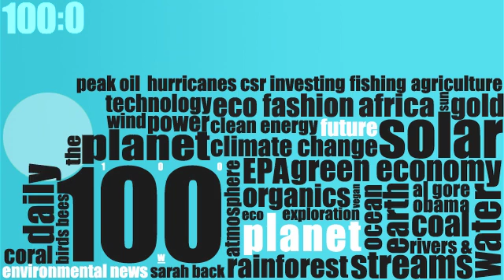Planet 100: Deadly Water Faucets (5/27)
20% of human exposure to lead may come from our drinking water, meetup parties to help the gulf, and UK slashes green to balance the budget.